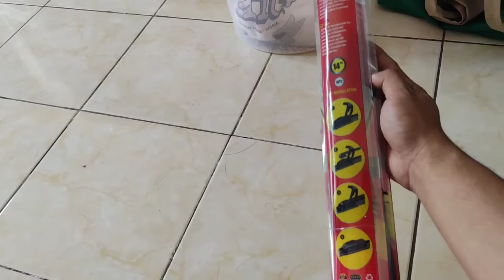Tutorial Pasang Wiper Dr. Fischer Germany l Wuling Confero S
semoga bermanfaat

kalau mau tutorial yang lain Silahkan tulis comment di bawah. terimakasih